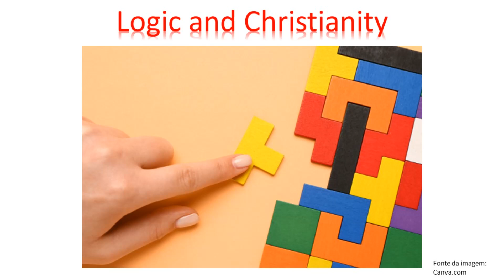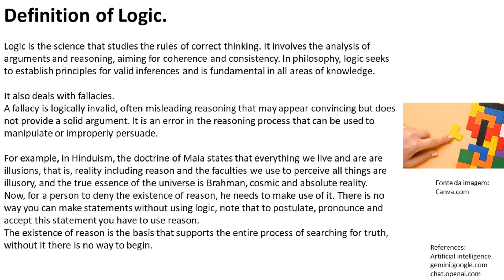Logic and Christianity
Logic and Christianity Part 01.
Professor, Writer Ozair da Silva Mota. Graduated and Master in Chemistry from UFPR, Specialist in Psychopedagogy and Education and Master in Theology. In this series of videos I work on some questions related to Logic and Christianity. Logic being used to understand, strengthen and defend the Biblical Christian Worldview.
Among the topics covered are:
Definition of Logic.
Importance of Logic.
First principle of logic. The law of non-contradiction.
Logic in Biblical interpretation.
Atheism cannot explain the laws of logic.
The paradox of the stone and the omnipotence of God.
Is the Christian worldview just faith or also logical and rational?
The Plurality of religious truths and the parable of the elephant.
Between others.
The references used are:
chat.openai.com.
GEISLER, N. TUREK, F. I don't have enough faith to be an atheist